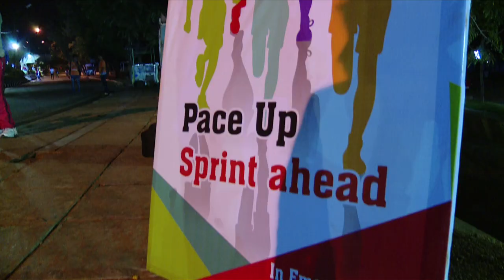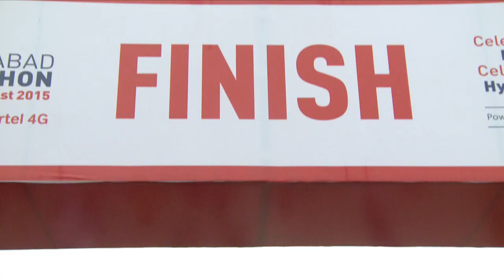AHM I 2015